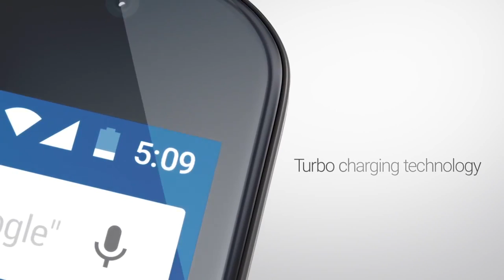Google - Nexus 6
Finalement, on peut une nouvelle fois affirmer qu'il n'y avait pas de fumée sans feux puisque comme l'avaient laisser entendre les rumeurs, Google vient de lever le voile sur le Nexus 6 et la Nexus 9.